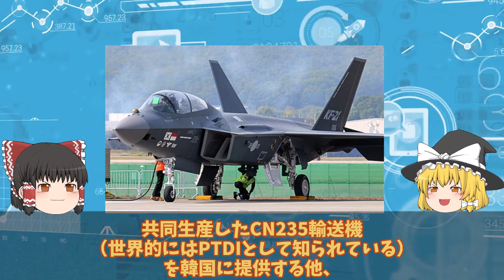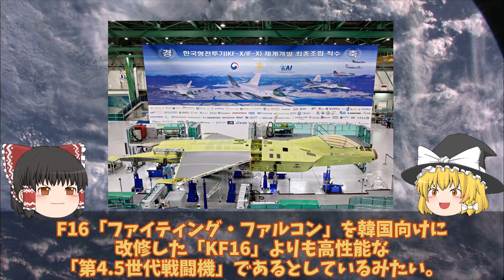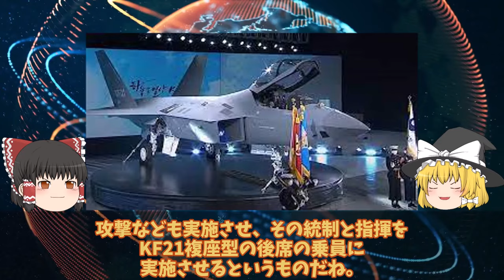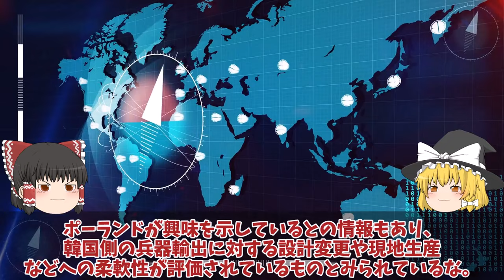【ゆっくり解説・軍事News】KF21戦闘機お値段F35超え韓国やっぱりヤメ遅れてきた第4世代！ポメラ開発インドネシアヤメたブラックボックス開封？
引用・転載「出典：海上自衛隊ホームページ」
引用・転載「出典：航空自衛隊ホームページ」
引用・転載「出典：陸上自衛隊ホームページ」